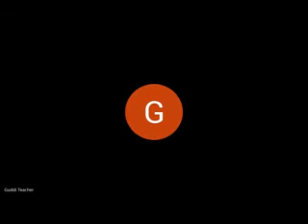MHI 05, CLASS 8/8, 14.06.2020, DR S C KHUNTIA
AN INITIATIVE OF IGNOU REGIONALM CENTRE, BHUBANESWAR